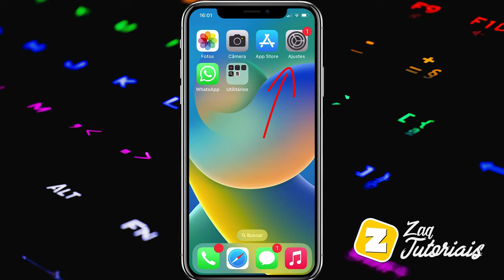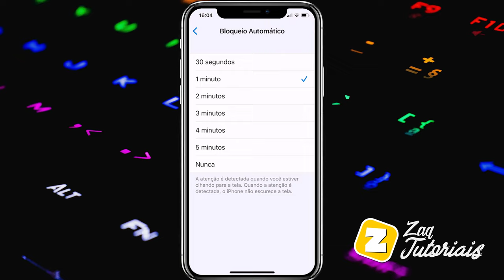Como DEFINIR o TEMPO de TELA LIGADA do IPHONE e IPAD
Fala ai gente tudo beleza! Sejam bem-vindos a mais um vídeo. No vídeo de hoje ensino como CONFIGURAR o TEMPO de TELA LIGADA do IPHONE e IPAD.